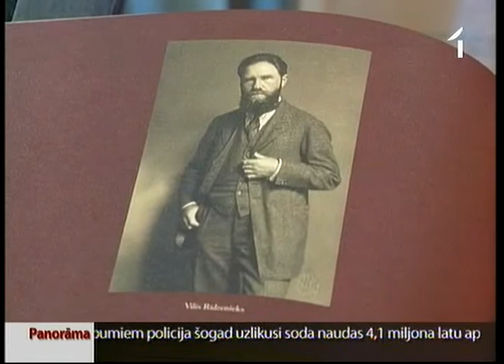Viļa Rīdzenieka lielformāta fotogrāfijas muzejā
Šī fotogrāfija ir mākslas darbs, Latvijas vēstures relikvija un valsts neatkarības pasludināšanas simbols. To glabā kā acuraugu un dienas gaismā izceļ vien uz pāris nedēļām reizi gadā. Līdz novembra beigām Rīgas vēstures un kuģniecības muzejā var apskatīt visslavenāko fotogrāfa Viļa Rīdzenieka lielformāta uzņēmumu.